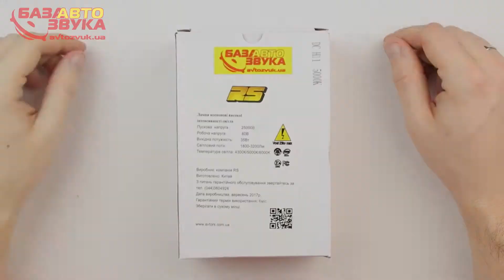Ксеноновая лампа RS Ultra H11 5000K